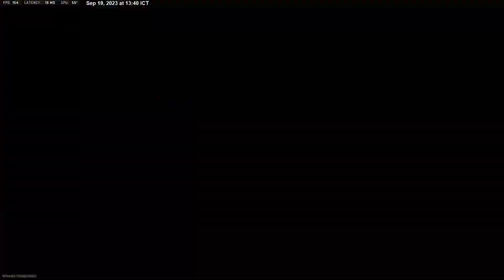MW2 - Warzone II - DMZ - Vondel . . . Singapore Server. Let the games begin . . .